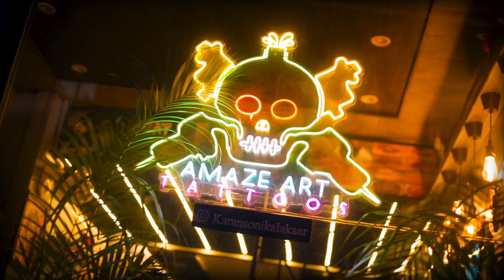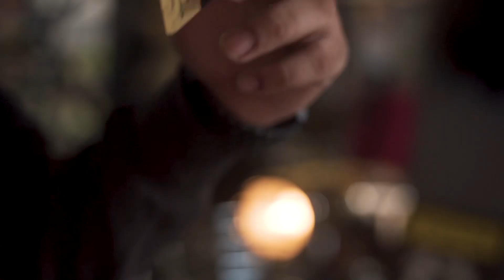tattoostudio amazearttattoos trending shorts tattooart video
114-h block Diggi near roll express